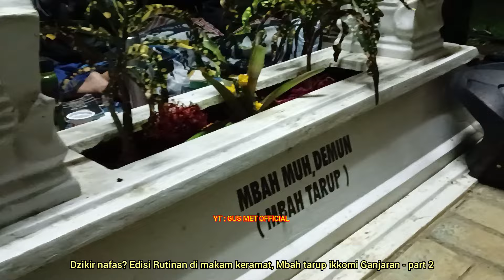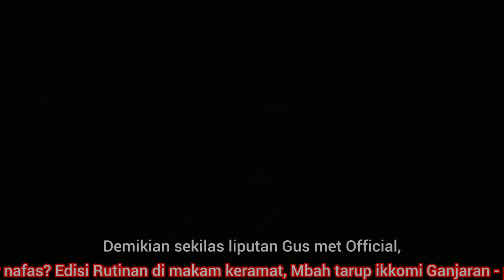GUS MET DZIKIR NAFAS‼️UNTUK PELANCAR REJEKI ⁉️PART 2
DZIKIR NAFAS ⁉️ PART 2
Jumat 15 Maret 2024

WOKO CHANNEL
SONGOT ANOM